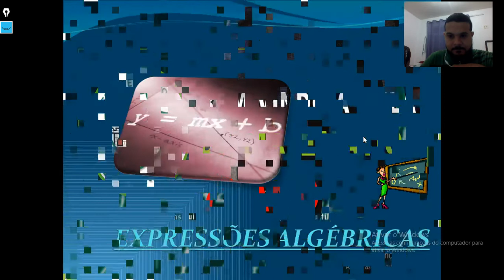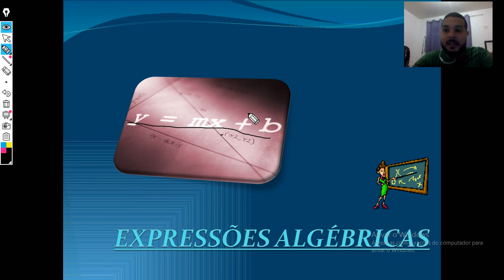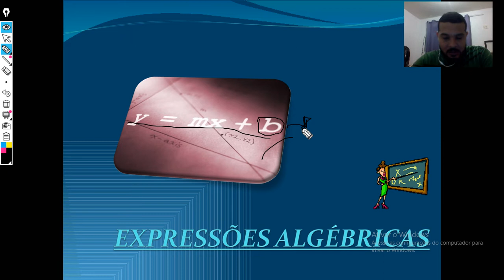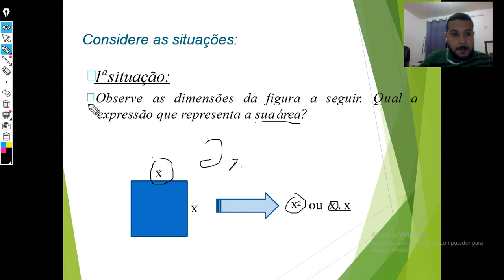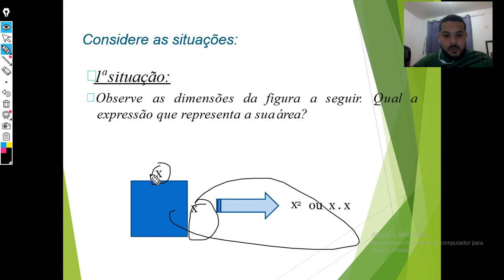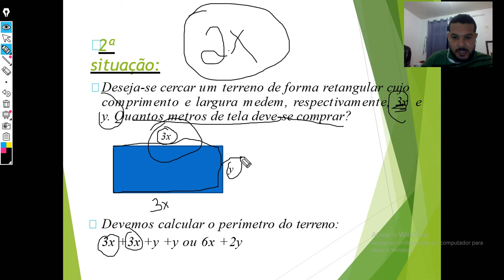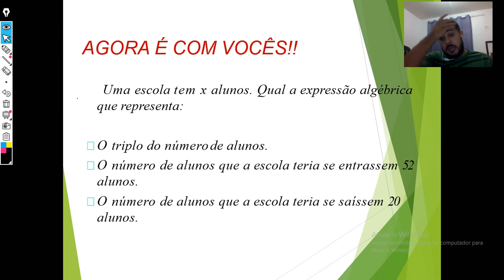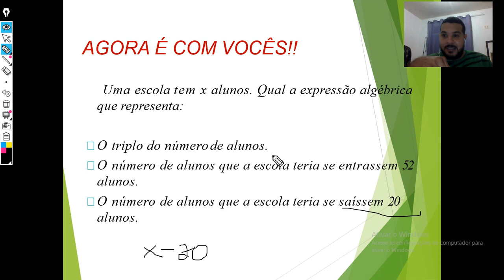7º ANO - MATEMÁTICA - AULA 5 - LINGUAGEM ALGÉBRICA